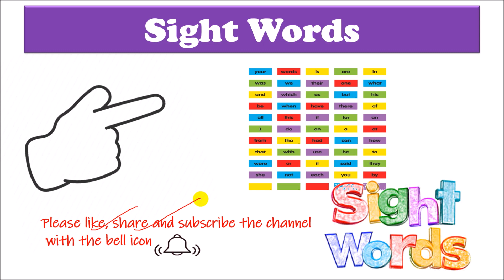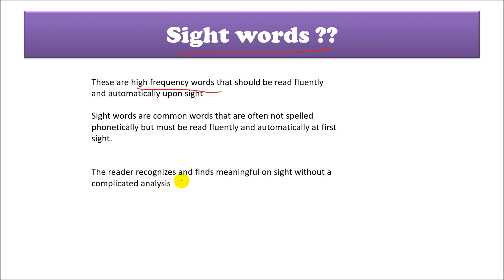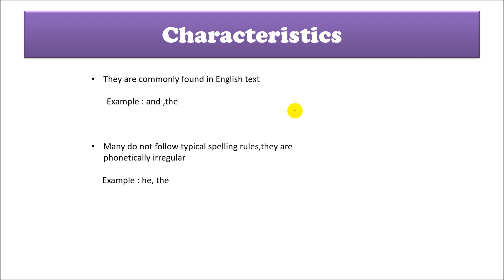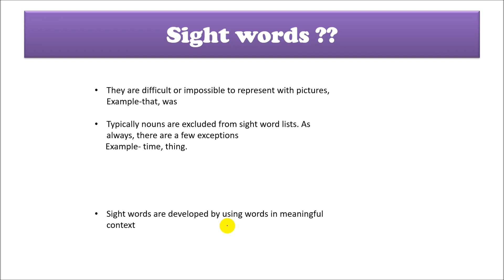sight words | sight word for CTET | English pedagogy by richa giri | CTET/TET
English Grammar ,English pedagogy, what are sight words ? , sight words example, Sight word related questions,
Important topic for CTET,UPTET,DSSSB,KVS and all teaching exams